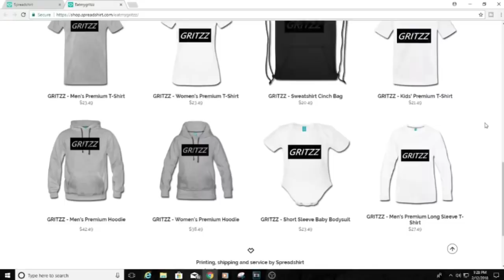ASMR FORTNITE SNIPER SHOOTOUT V2